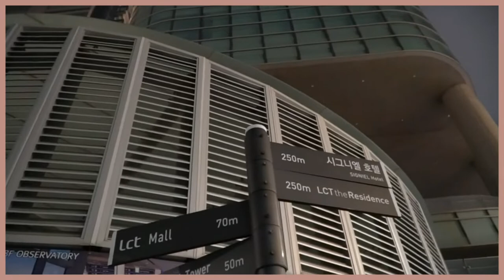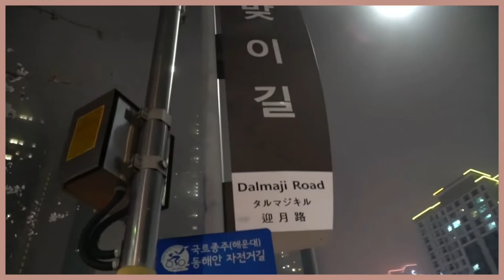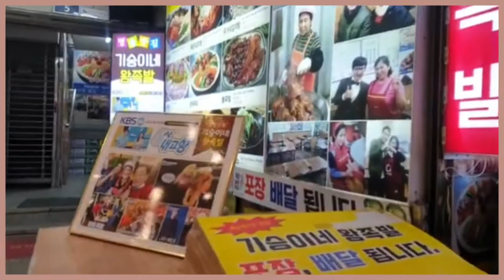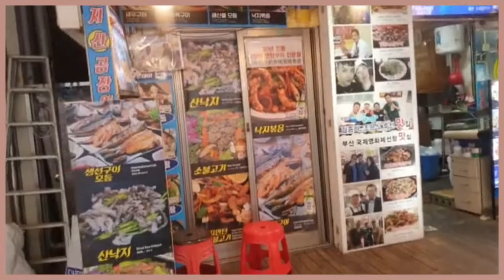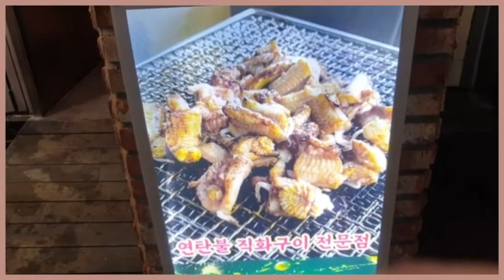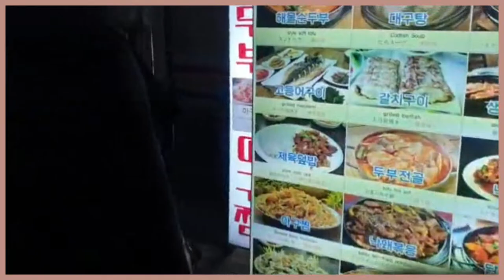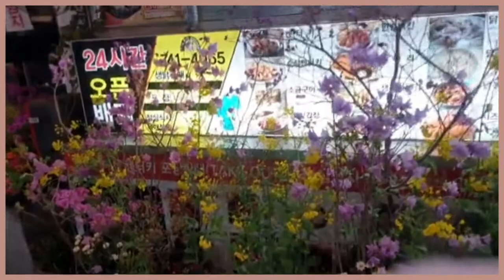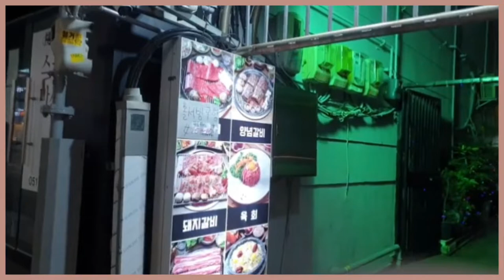해운대 쿠키영상 Video cookie Haeundae Busan#강아지#해운대시장풍경#해운대해수욕장야경#달 맞이길# 벚꽃드라이브코스#꽃보다시스터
30개국의  추억여행도 함께 합니다.